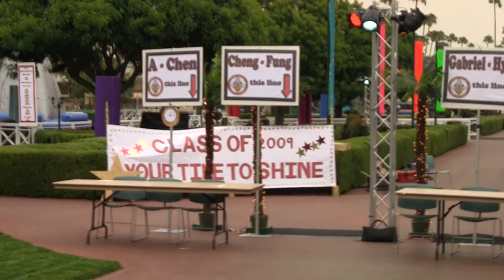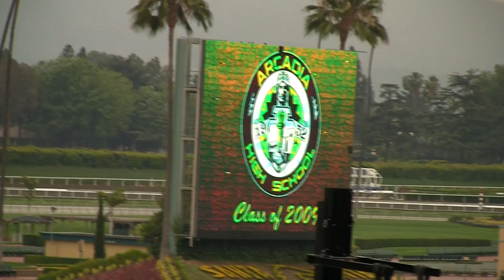Arcadia High School Class of 2009 Graduation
A tribute video to Arcadia High School Class of 2009 Graduates.

Congrats to all and God bless!

Song: One Life by Press Play